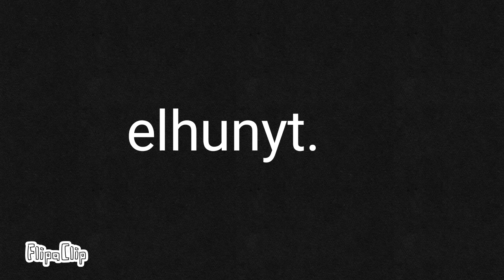Mi történt Páncéllal?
Azért szóltam ilyen későn az eset után, mert így éreztem jónak. Azóta már feldolgoztam a történteket.